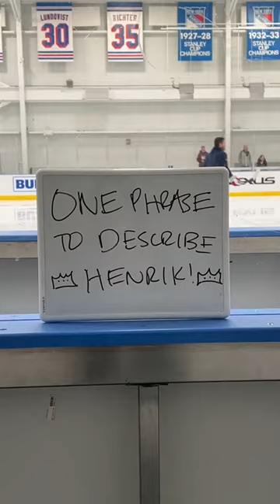One Word to Describe Henrik from Current NYR Players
Forever a king 👑